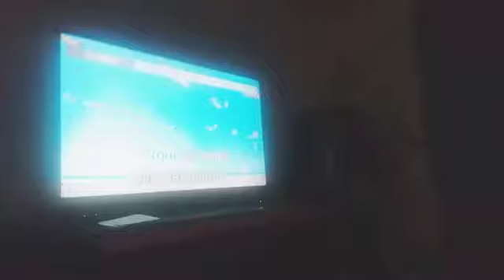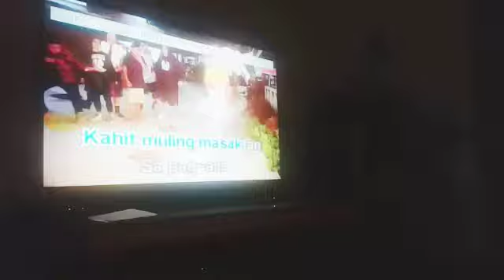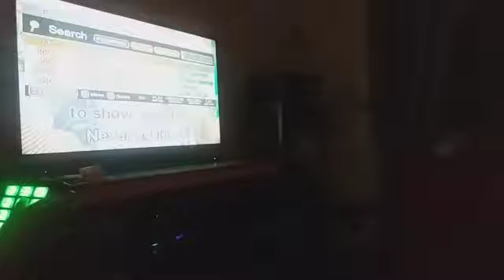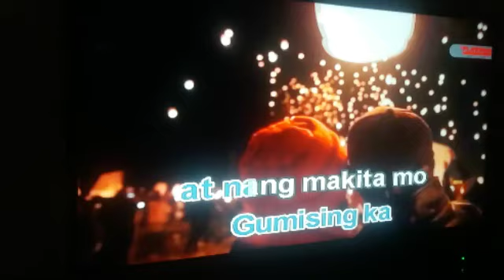Dying Inside to Hold You Karaoke